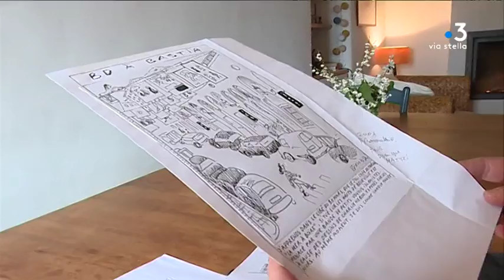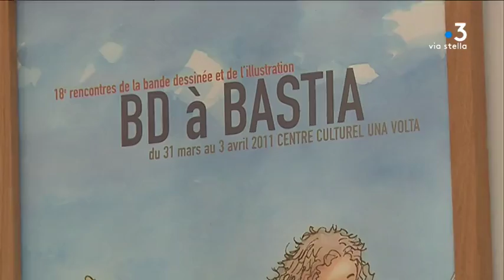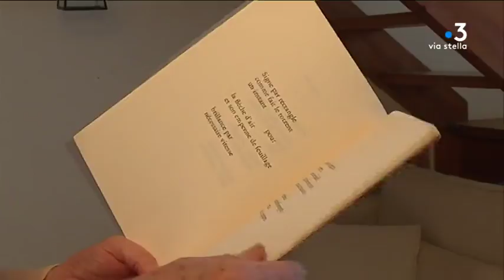Dominique Mattei, une vie dédiée à la diffusion de la culture en Corse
Reportage de Sébastien Bonifay, Marion Fiamma et Ramsey Kinani. Interviennent dans ce reportage : Dominique Mattei et Jean Baggioni, ancien président du conseil exécutif de l'Assemblée de Corse.